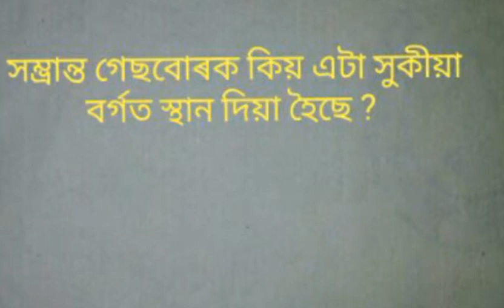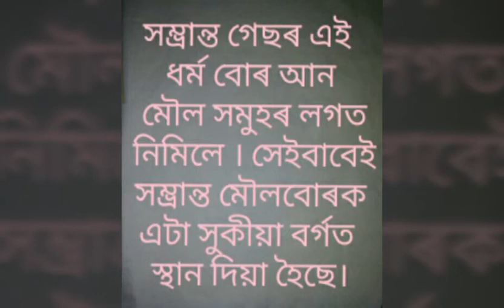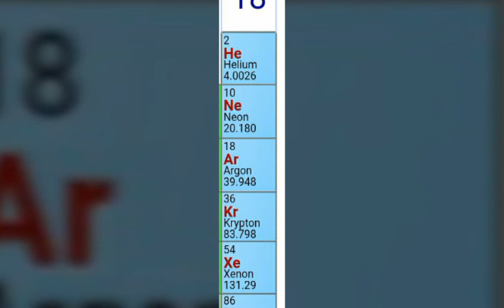নে ছোৱালী হ'ব ?ClassXScience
sexdetermination//আপোনাৰ হ'ব লগীয়া সন্তানটো ল'ৰা হ'বনে ছোৱালী হ'ব//ClassxScience//দশম শ্ৰেণীৰ বিজ্ঞানৰ